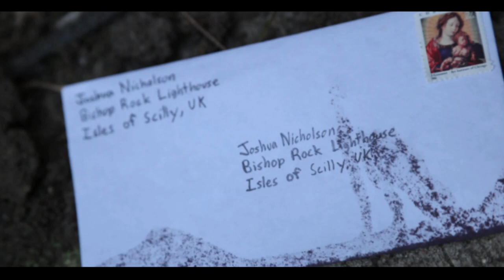Jicks - God's Pottery ft. Jordan Peterson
Lyrics:
All the blood in my body is trying to escape me
If only I was weak enough to cut my veins free
Or maybe if the pain peaks I'll take a piece of glass and breaks leaks in my body
Deep and they still seep when the bloods clotting
Bleed when I take a piece out of God's pottery
I'll be gone it doesn't matter what they thought of me
I feel like it's a part of me
Oh God I think I struck an artery
I'm bout to pass out
There's no going back now
Blood stains the carpeting
Last ounce of blood cells that my heart pumps to my arms and I can hear my Mom walk in drop to knees
Start to weep and scream "call police"
Plead "father please"
Hands cupped over my cuts to clog the leaks

Jordan Peterson: "Depression is a terrible thing and many many many things cause it. There's lots of reasons that people get depressed and depressed people can go places that are so dark you just cannot imagine and it isn't necessarily the case that you can always rescue someone, you know?"

I once believed if I could tell people it would help
Like you could pick me up by the belt and do what I couldn't do for myself
Get me through when I'm losing the battle cause I would be part of a troop when I fell
But people are flawed they fail
When I'm caught up in the jaws of hell
In a coffin killed off I fought but I still got impailed
People care when you can't fight what comes
Get you back up on your feat hide the cuts
But what if I never get better and I'm stuck
You don't really want to be a life long crutch
What if every night I curl up in the bed
Tremble and I can't stand the thought of being in my own head till the day that I'm dead
Have a panic attack
It's pathetic and you'll get sick and tired of that

Jordan Peterson: "Everywhere I look it's nothing but catastrophe and I can't see any way out of it. I can't see any path forward whatsoever. It's like, it's hopeless, it isn't going to get any better,  no matter where I turn there's no escape, the suffering is unbearable."

You're not the only one who's had a broken heart
We've all caught a sickness
You don't get back up and wipe off the dust then that's your decision
So turn the mic off or write a song about something different
If you're a christian
Thank your God for what you've been given
You know that I never got you involved
Not once did I call when I wish you called
Trust me I'm trapped in my own thoughts
But this is my album let me talk
I'm tryna feel better
Pull away from the place that I'm tethered
But you'll have to put a bullet in my cerebellum
Cause if I ever get the chance I'm gonna get up

Jordan Peterson: "One of the side effects of untreated depression is that you kill yourself and there is no recovery from that and the probability is actually rather high. So it's worth having a war with someone if they're in dire straights and they won't do everything they can to get better."

I've been doing everything right
Taking meds
Vitamins
I've been getting nine hours every night but I'm not a afraid of heights
Looking for white lights I can walk to
Got a knife in the wash room
Thin ice I can fall through
Cause life is not how they advertise the truth
But Christ told me to pick up my burden and take a hike so I'mma fight till I can't fight no more
I'mma climb till I can't climb and I'm a corpse
My God I've got a God that I'mma die for

Jordan Peterson: "Life is suffering. Right! Indesputible. What do you do about that? You voluntarily accept it and then strive to overcome the suffering that's a consequence of that. No matter what you do you're all in, this is going to kill you. So I think you might as well play the most magnificent game you can while you're waiting."